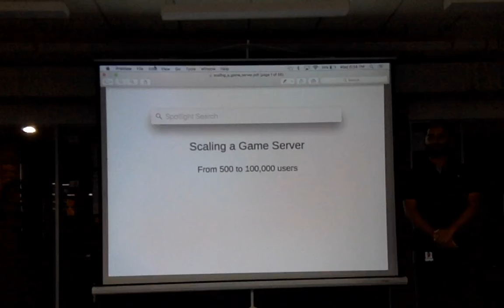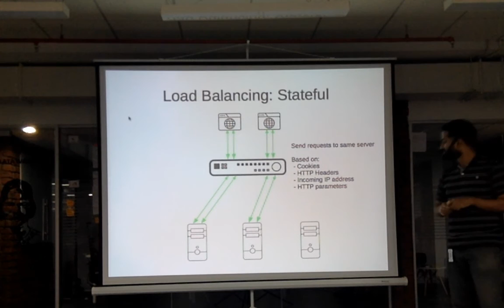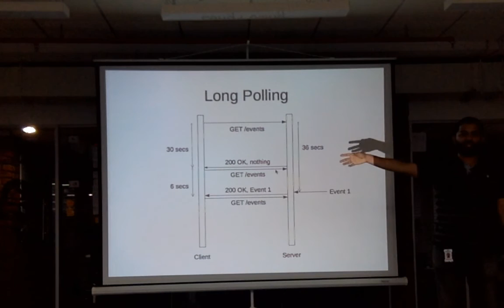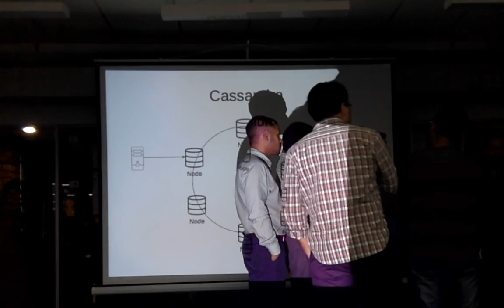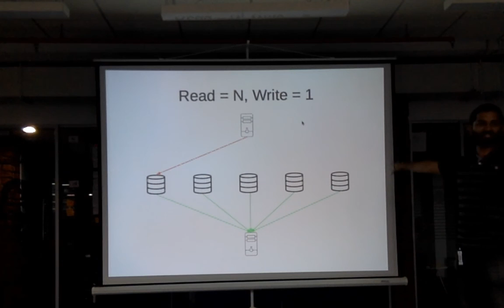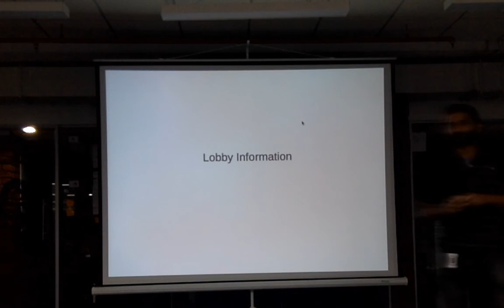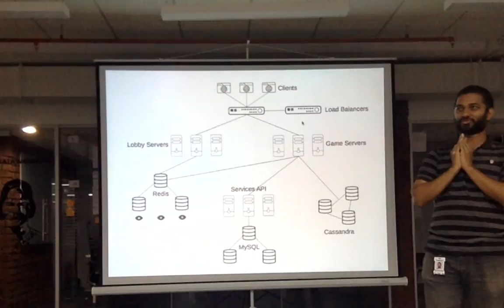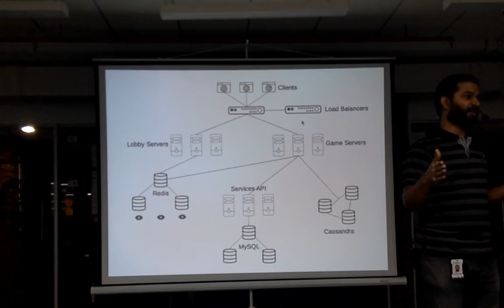GeekNight 26.0: "Scaling a Game Server: From 500 to 100,000 Users"